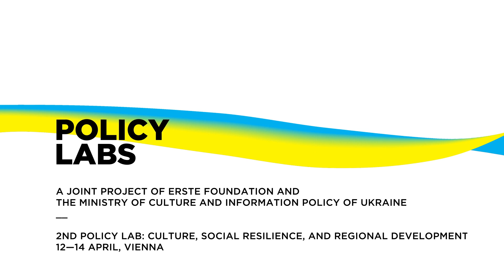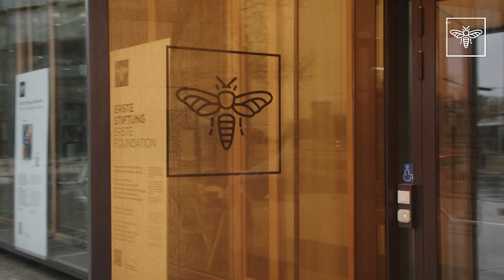2nd Policy Lab: introductory speech by Boris Marte